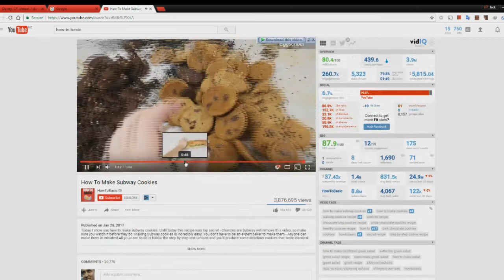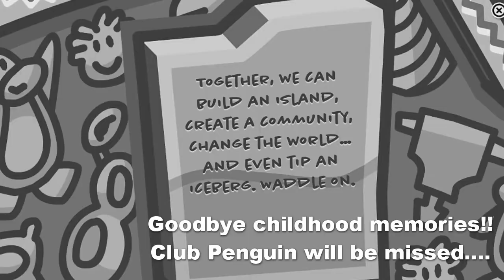Club Penguin Is Dead (Shut Down) (The End) (Goodbye Club Penguin)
Club Penguin obviously shut down a few days ago. And although I'm a bit late, I thought that I should say goodbye as well because this game was practically my whole childhood!! The bans people got on Club Penguin were hysterical which is probably the main reason why I'll never forget Club Penguin!! Club Penguin Island is it's new replacement so let's hope it's decent. Wont be needing no Club Penguin hacks no more ;(